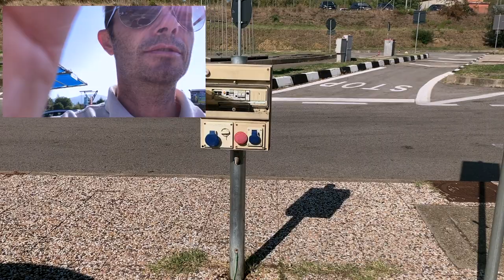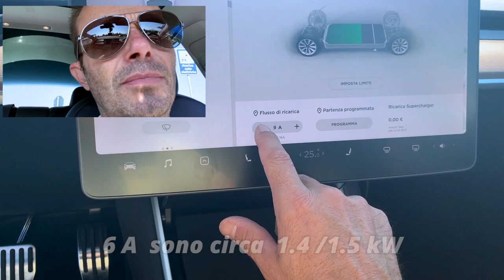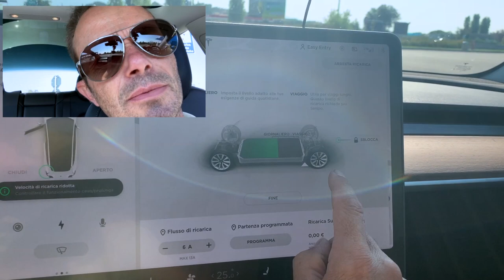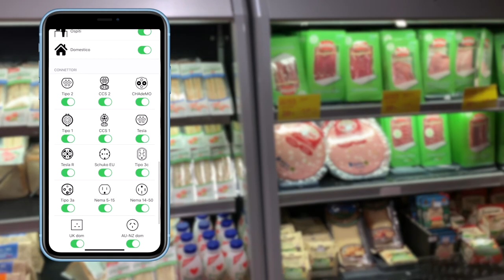Ricaricare auto elettrica in Autostrada ? In A1 con Tesla Model 3 - VLOG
Auto elettrica in Autostrada ? In A1 autostrada del Sole Milano Napoli con Tesla Model 3

🛍 VISITA E SEGUIMI SUL MIO SHOP AMAZON 🛒
Se vuoi supportarmi, clicca sul link per i tuoi acquisti su Amazon

🔹Vetrina completa SHOP
🔹Wall box
🔹Cavi Ricarica
🔹Accessori Tesla Model 3
🔹Attrezzatura video
🔹Prodotti pulizia Auto
🔹Materiale elettrico
🔹Sedie per attesa ricarica

La musica per questo video è stata scaricata da Artlist usa link per avere 2 mesi gratis

Cesare 😉